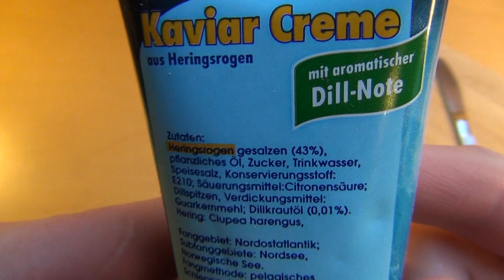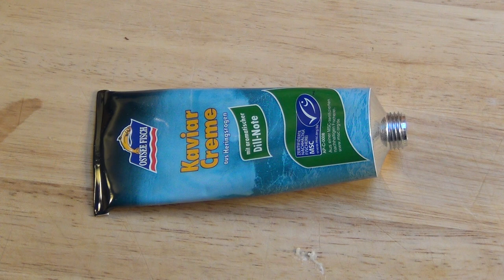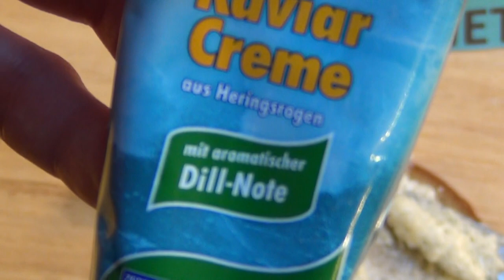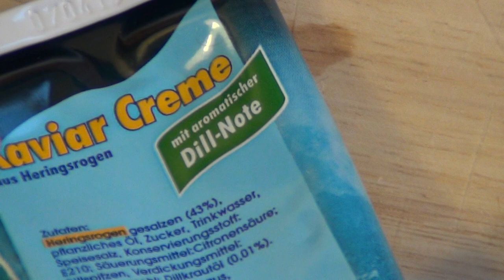Kaviar Creme Ostsee Fisch Heringsrogen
This caviar creme is made from herring roe and is flavored with dill.